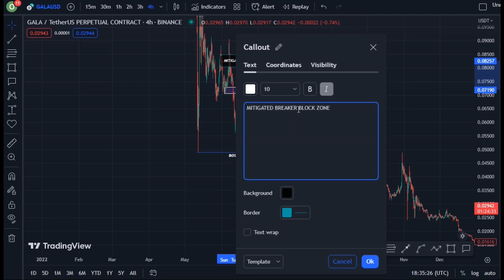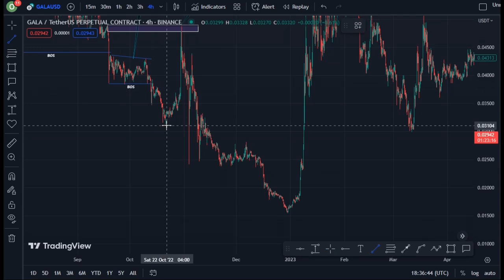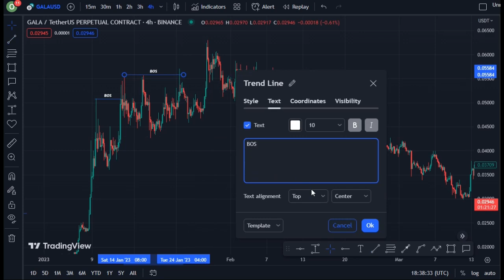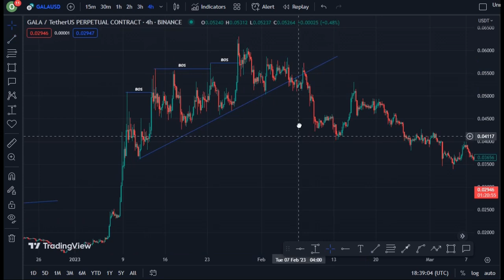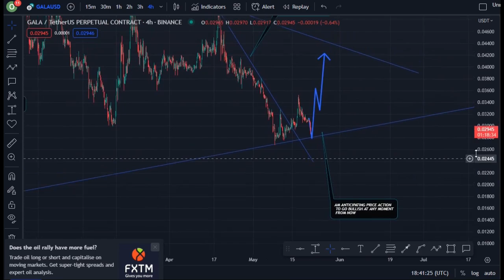REVEALING GALA COIN TECHNICAL DAILY PRICE PREDICTION || GALA CRYPTO NEWS UPDATE LIVE!